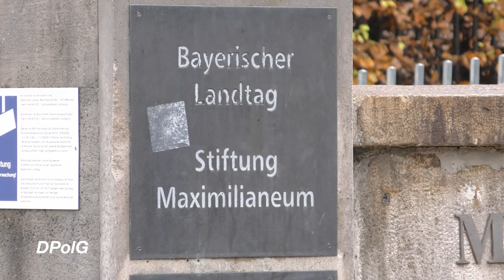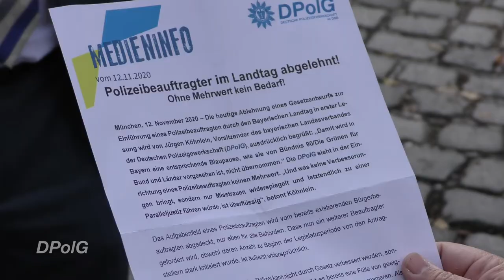Kein Polizeibeauftragter für Bayern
Der Bayerische Landtag hat heute mit breiter Mehrheit die Einsetzung eines Polizeibeauftragten für Bayern abgelehnt. Alle Fraktionen, außer die Grünen als Antragsteller, stimmten dagegen.